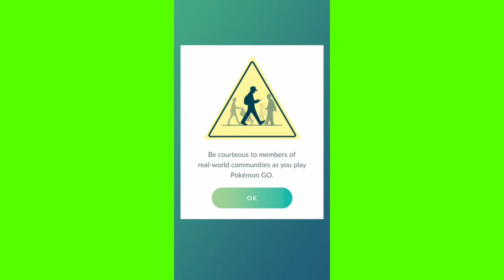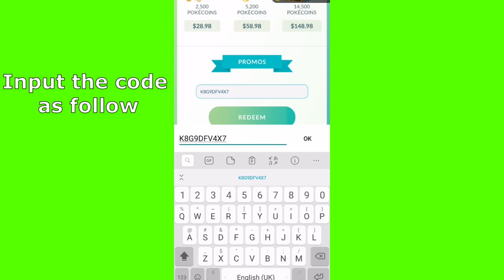free promo code pokemon go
Update: the promo code has expired.

Running out of pokeballs after community day?? here is a code for you to redeem more balls!